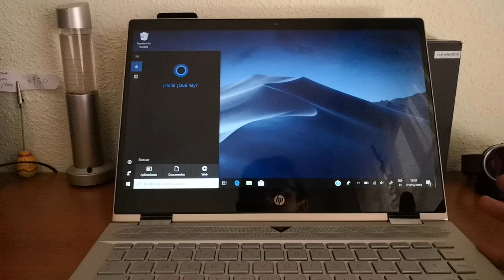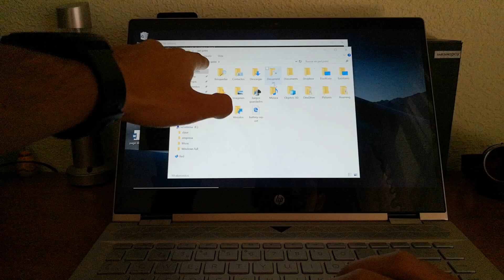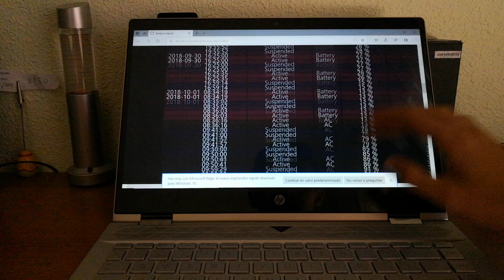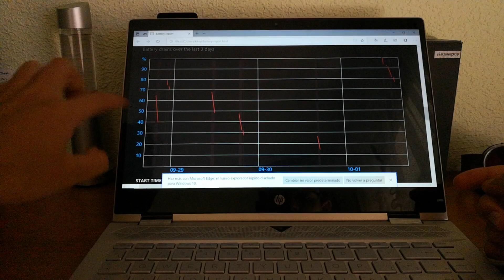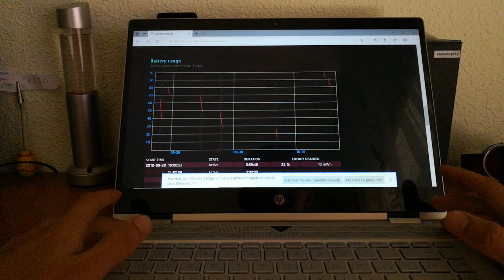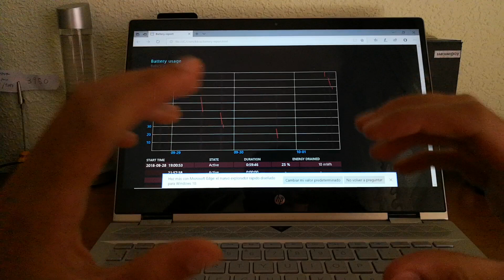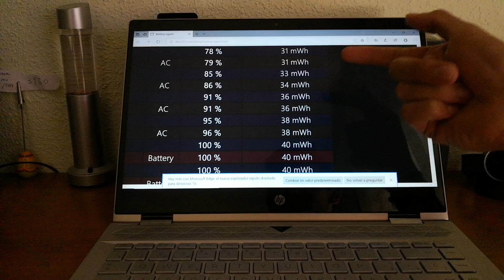Ciclos de carga windows 10 | salud de la bateria windows 10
Comando, (copiar y pegar en powershell)
powercfg /batteryreport

Con este comando podremos saber la vida útil de la batería, si es necesario reemplazarla o por temas de garantía, ya que si pierde más de un 50% durante el periodo de 6 meses te darían otra nueva.

Tambien es muy útil para comprobar equipos de segundamano.